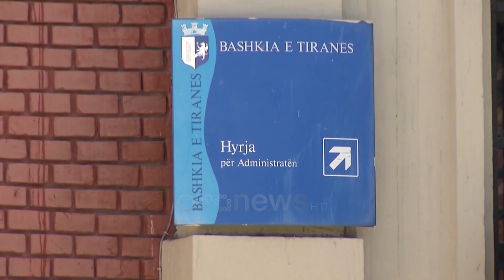Sazan Guri: Tiranën e mbolli me ndërtime 30-40 katëshe, tani po kap dhe Farkën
Përpos betonizimit të kryeqytetit radhën e ka periferia. Në liqenin e Farkës duket se betonizimi po vazhdon.

Janë disa objekte të cilat po ndërtohen nën firmën e kryebashkiakut Veliaj, i cili ka dhënë lejen për të ndërtuar.

Ambientalisti Sazan Guri na tregon rreziqet qe paraqesin këto probleme.

Sa të rrezikshme janë këto ndërtime?

Sazan Guri: “Kjo tregon një lloj makutërie të vendimmarrësve në Tiranë të cilët nuk kanë lënë një cep të gjelbër. Tiranën e mbolli jo vetëm me ndërtime 30-40 katëshe, por pse e bëri dendur? Sepse u shpreh që do ta rris Tiranën në lartësi, sikur Tirana do lartësohej 3-4 fish. Futi dhe një shifër që Tirana do vejë 2-3 milion banorë. Pemët e larta 40 vjeçare u prishën. Në bllok kemi ndërtime pa fund të larta dhe të dendura. Pasi po ja zë qytetit frymën se po e bën të pajetueshme, vjen dhe kap zona siç është liqeni i Farkës pasi premtuan se do kemi një pyll me 2 milion pemë.

Sazan Guri ngre zërin se nuk mund të ndërtohet aty pasi toka nuk mund të mbajë peshën e betonit.

“Këtu kemi të bëjmë me një liqen ku mund të kishte disa ndërtime të lehta, sepse këtu kemi kodra me pjerrësi mbi 14 gradë, dhe të gjitha parametrat nën 14 gradë  janë ndryshe me një kodër me parametra mbi 14 gradë.

Kjo pjesë është argjilore, ka ujëra nëntokësore të cilat kanë një ekuilibër me liqenin,. Në momentin që ti ndërton me pesha betoni, me sasi të madhe atëherë këto e prekin ujin nëntokë dhe ky ujë ndryshon drejtim, peshë, volum dhe direksion. Kur prishet ky ekuilibër nuk ka mur mbajtës që t’i mbajë këto ndërtime.“